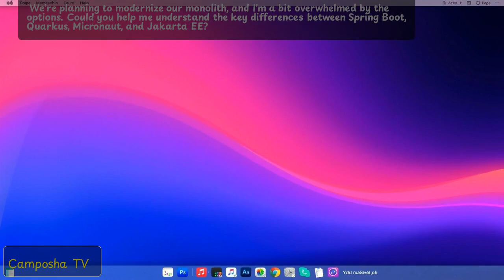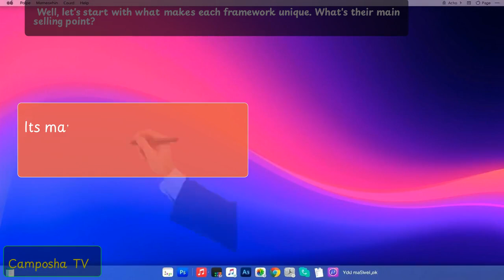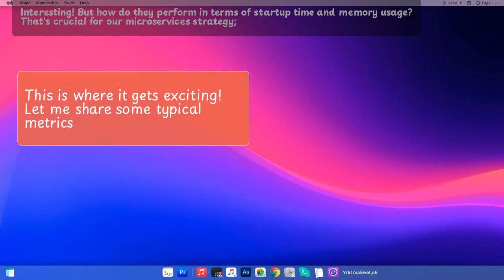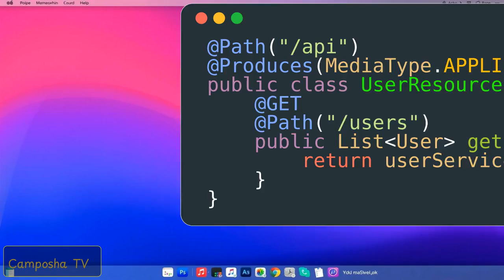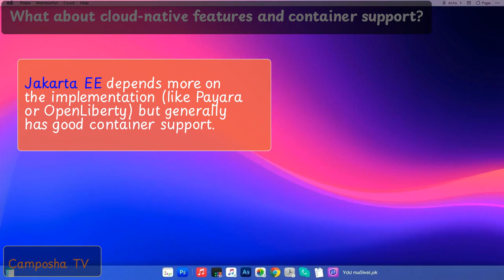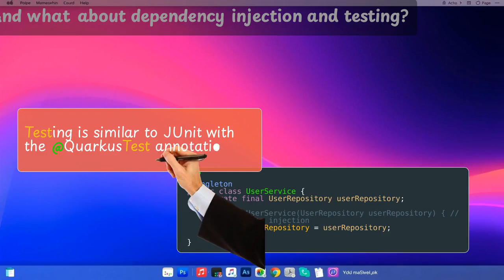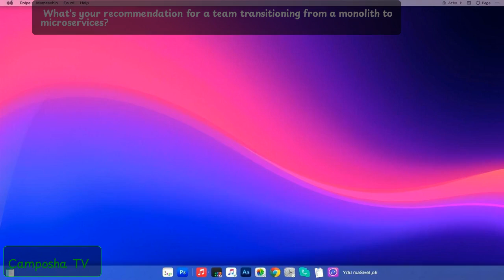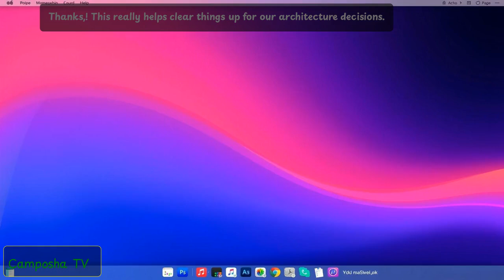Spring Boot vs Quarkus vs Micronaut vs Jakarta EE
Systematic comparison of Spring Boot vs Quarkus vs Micronaut vs Jakarta EE.